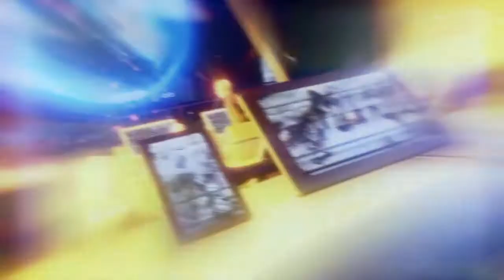XCOM 2_20201229235634 campaign 1 tutorial kimerairon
PS4 kimerairon